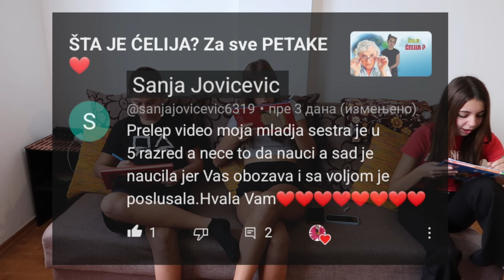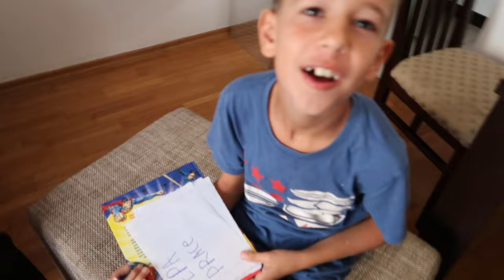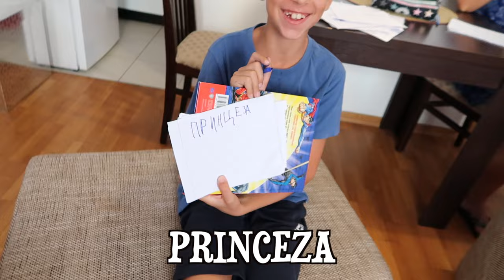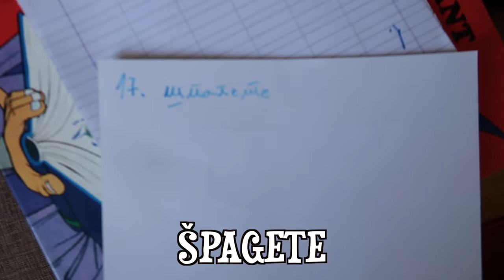KO BOLjE POZNAJE MAŠU? Filipa PLAČE, Matej PREPISUJE a Maša pravi LOM 🤣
KO ME BOLjE POZNAJE? Filipa PLAČE, Matej PREPISUJE a Maša pravi LOM 🤣 .